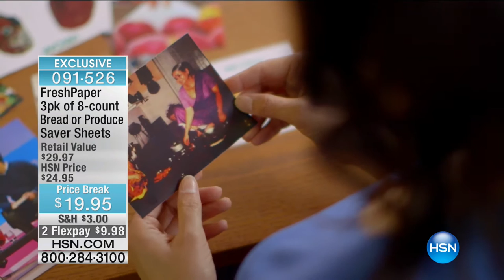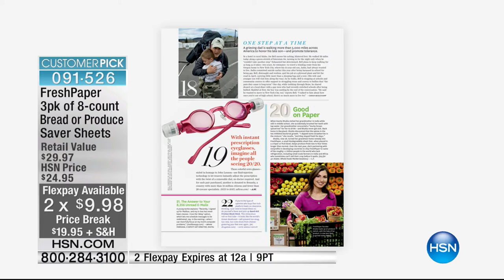HSN | Kitchen Innovations featuring Blackstone Griddle Premiere 03.24.2017 - 03 PM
Save time and money with innovative kitchen appliances and accessories featuring Blackstone